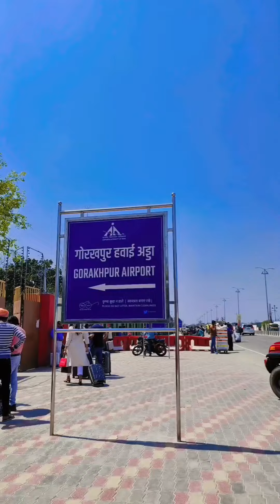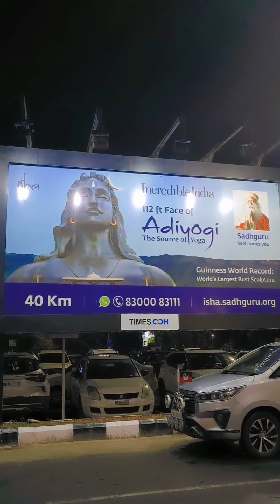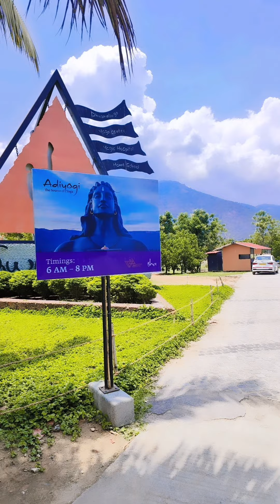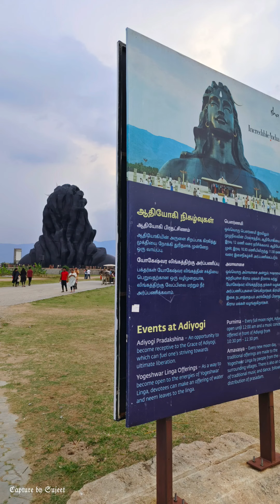Adiyogi- The Supreme lord 🕉️🙏🕉️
Hello Everyone
My first story teller solo trip
From Gorakhpur to Coimbatore
I tried to cover everything in my vlog
Adiyogi Shiva Isha Foundation